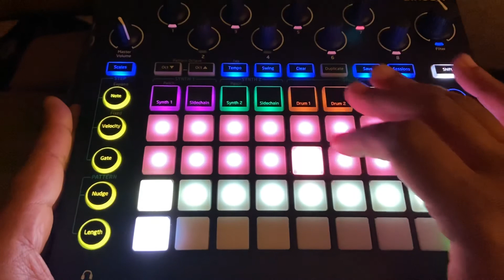Just some drums and effects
Keeping it simple tonight and just created a drum beat to fiddle with the effects.

Hand claps are now my favorite thing to include in these learning sessions. 🤣